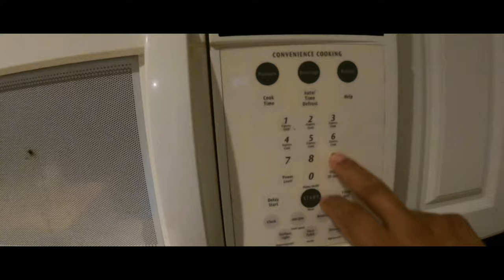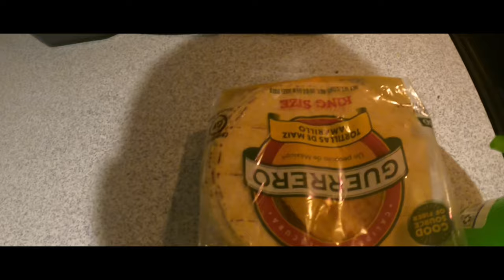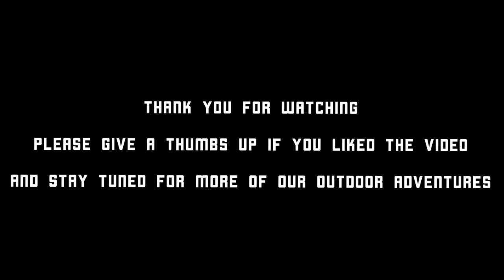Solo Bowfishing on Pontoon "Leopard Shark Catch & Cook"